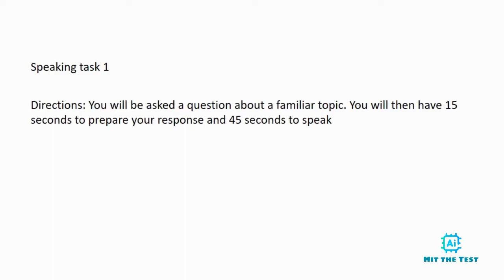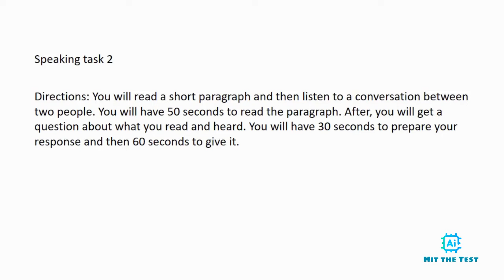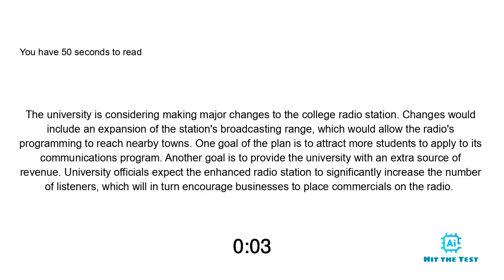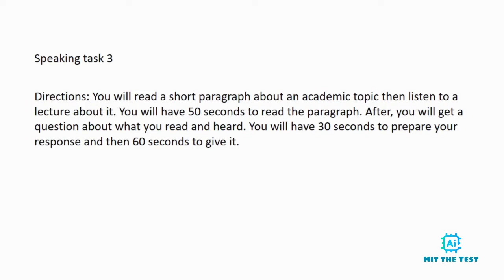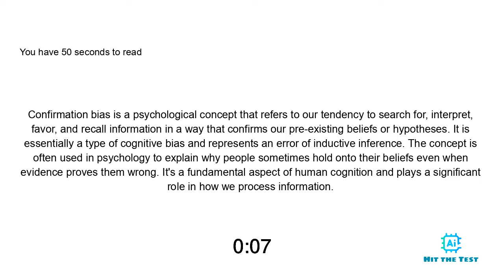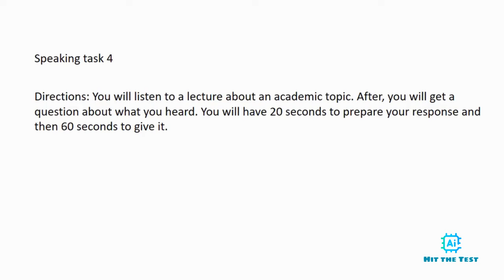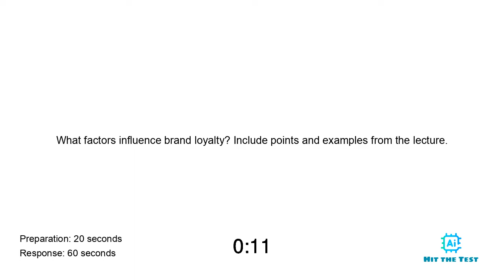TOEFL SPEAKING PRACTICE TEST 24 | NEW (2024)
Free TOEFL practice. We hope this test will help to improve your TOEFL score.